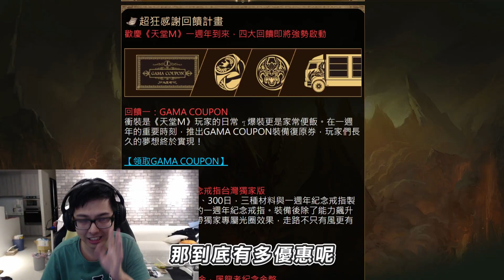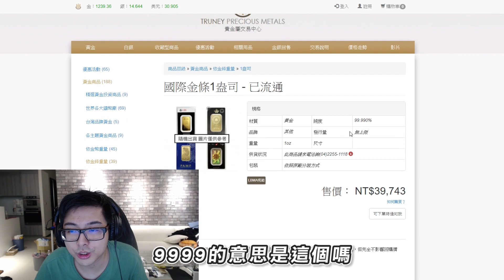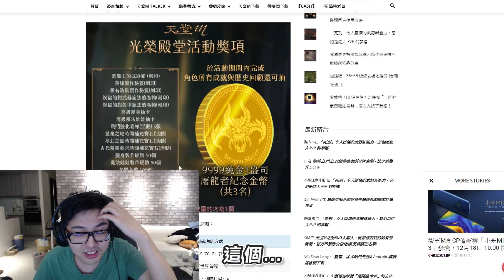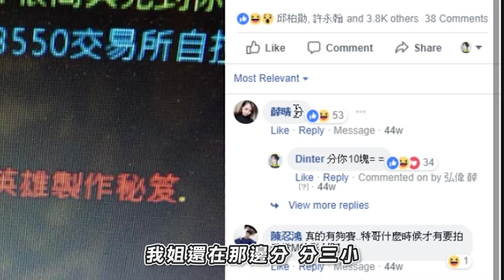【DinTer】特哥贖回+9武器秒點！玩天堂M最難忘的事？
萬眾矚目的天M一週年贖回裝備活動終於來了!
到底特哥贖回什麼裝備又點炸了什麼呢?
還有特哥自爆天M一整年裡的超狂回憶!

【溫馨提醒】
裝備復原券跟超強戒指特效只到12/26趕快行動
12/23台北華山首站出發的死騎巡迴車也可拉霸拿豪華虛寶+死騎公仔爽爽拿
(有拿到撲克牌的賣我拜託. )
然後還有純金紀念幣一顆四萬台幣價值你不搶我就先上囉!!!

►More Highlight 更多精華 【DinTer】特好吃–澎湖人原來這樣吃早餐 丁丁首度露面！